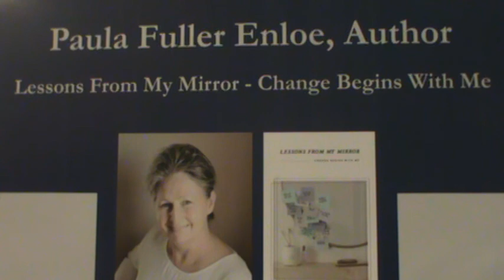Paula Enloe - Radio Interview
Radio interview with Paula Enloe, Author of "Lessons From My Mirror- Change Begins With Me."